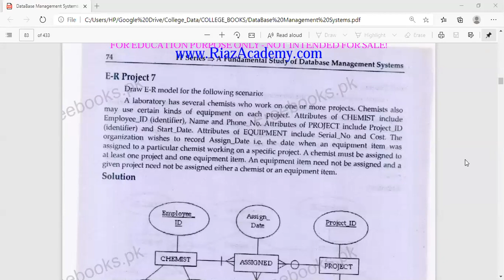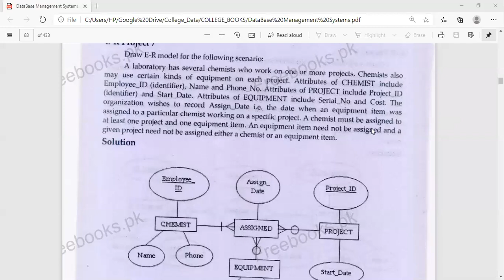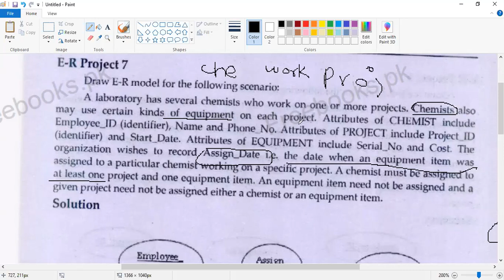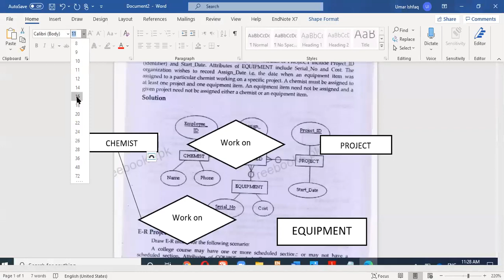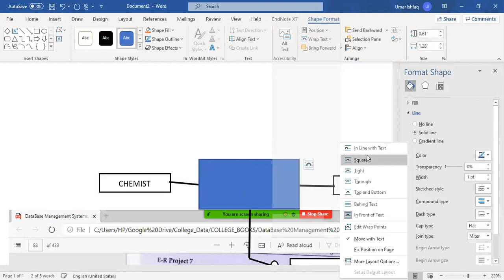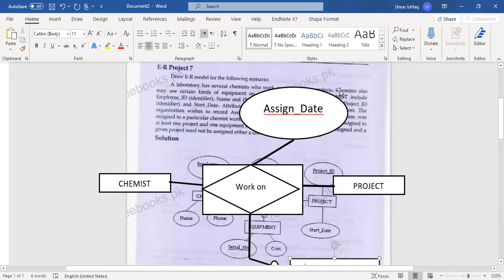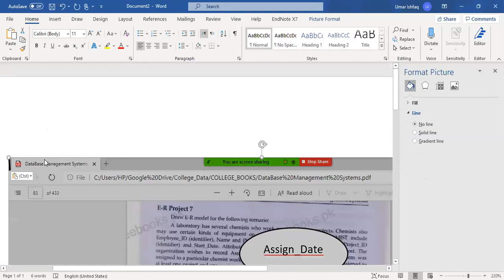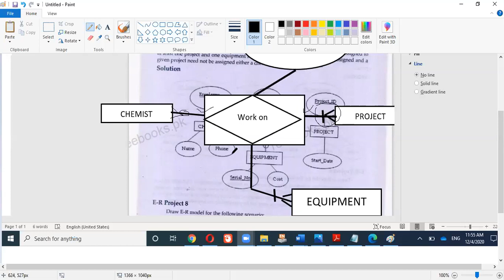4th_Year_Lecture_4_ER_Diagram_3